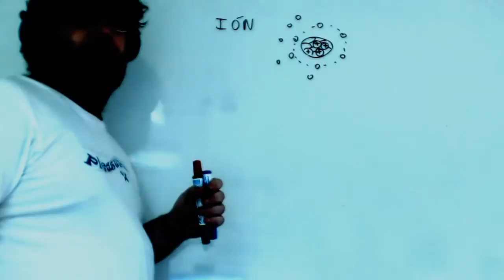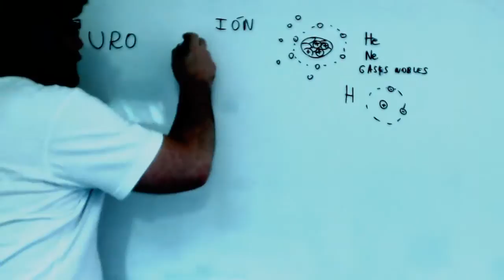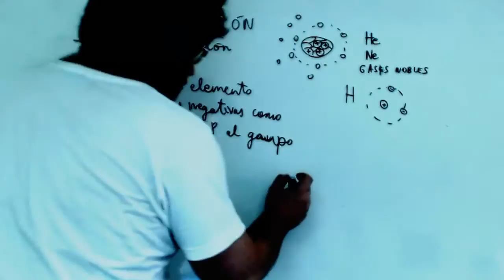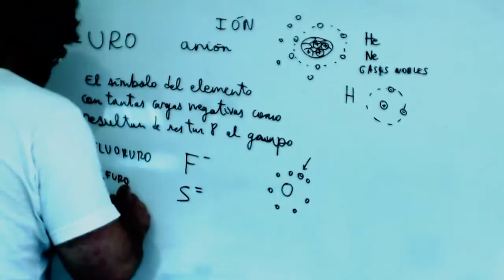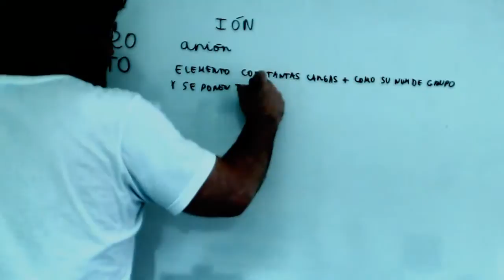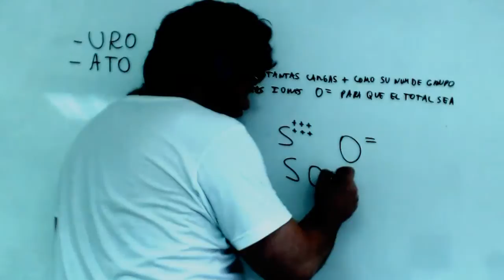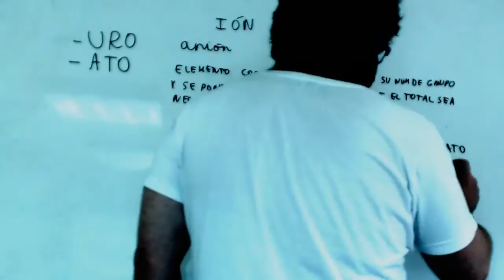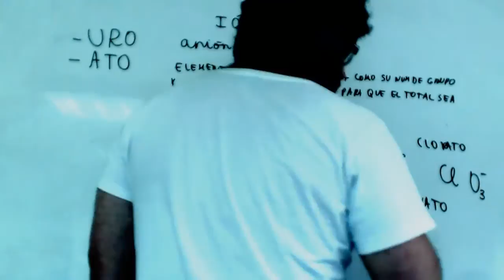Formulacion inorganica Aniones Uro Ato Quimica Academia Usero Estepona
Formulacion inorganica Aniones Uro Ato Quimica